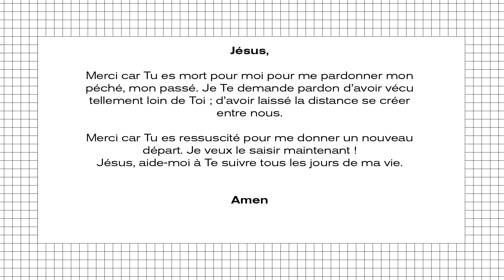Le papa retrouvé | Ben Eugster | Église Hillsong